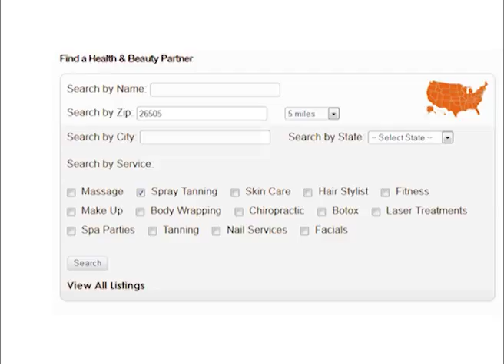Intro-Video.f4v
Spa Mobile is the go to designation for all things health and beauty related. It is dedicated to matching consumers looking for health and beauty services with individual professionals and retail businesses locally or while traveling around the country. It is our goal to showcase and increased exposure for our partners thus helping to stimulate industry growth.  We can do this by providing consumers with Spa Mobile gift card marketing allowing them to use at partners across the country.